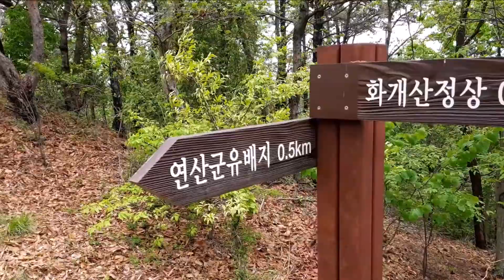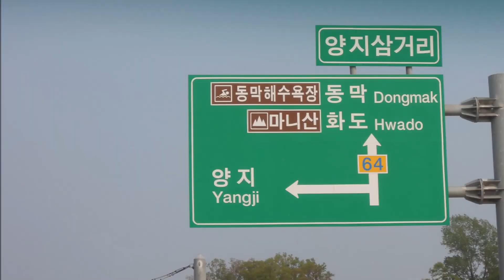2018 05 13 구자곡산악회 강화도 번개산행